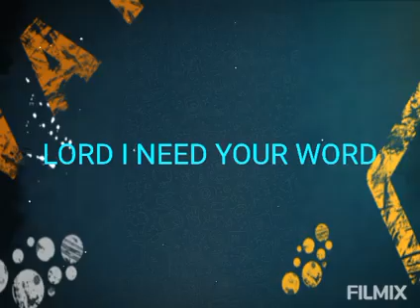I need you Lord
by Audu Abraham Ndako(ndakosax)